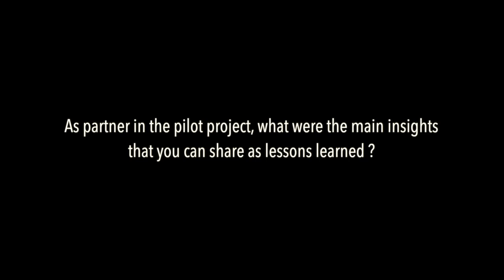Interview with Maria Fassari, Ministry of Education, Research and Religious Affairs, Greece - Part 2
Video interview with Maria Fassari, Ministry of Education, Research and Religious Affairs, Greece - Part 2.

Refugees fleeing their countries might not have with them the documents proving their education qualifications. The Council of Europe Project “European Qualifications Passport for Refugees” aims to support refugees by promoting a methodology to assess refugees’ qualifications in absence of full documentation. The objective of the “European Qualifications Passport for Refugees” is to help refugees to be admitted to further studies or enter the job market in the host country.

Any views expressed in the video do not necessarily reflect the official point of view of the Council of Europe.